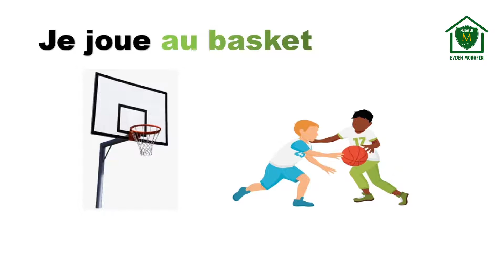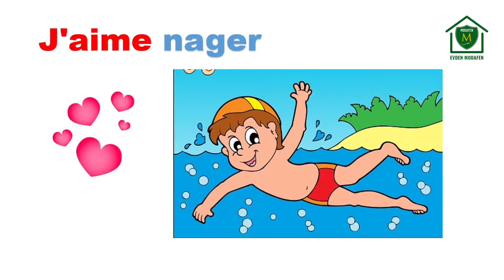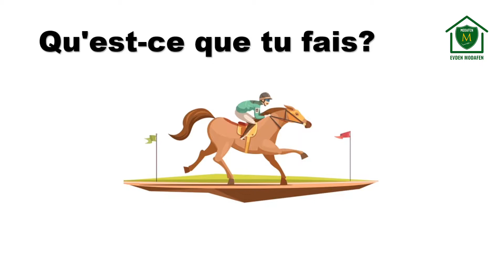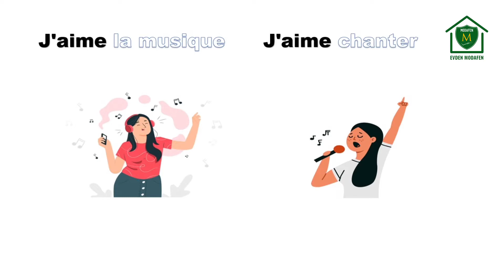Hobiler Konusunu Fransızca Öğreniyoruz!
Modafen Fransızca Öğretmeni Maral Bossy ile “Hobiler” konusunun Fransızca yazılış ve telaffuzlarını öğreniyoruz.

İyi seyirler.